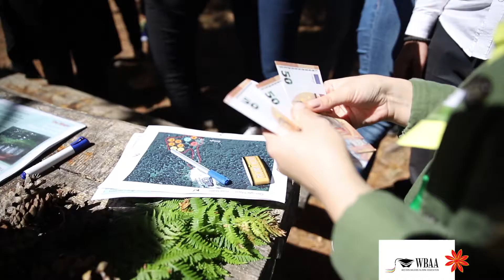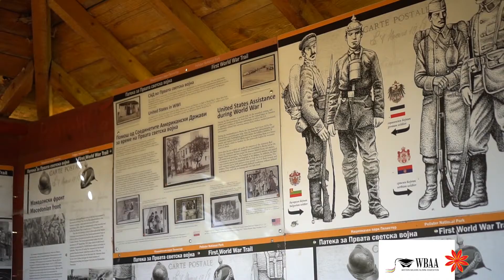Project management Tactics with scouts in an enchanted forest - Gamification in learning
This is a project management concept for training on tactics, using the scouting symbolical frameworks and gamification.

Awarded by the European Commission within the activities of the Western Balkans Alumni Association, at the NEO-ICP meeting in Brussels, November 2019, for 'Outreach to Society'!

The workshop: how to develop successful project proposals for external funding - was delivered in a novel three-concept instructional design: STRATEGY, TACTICS and OPERATIONAL aspects.
On the side of the participants: DIVERSE backgrounds, languages, career stages, employers, ambitions, expectations, ideas, plans - UNIFIED through the precious REGIONAL component of WBAA.
On the side of the trainers: abundant CAPABILITIES such as National Agency expertise, academic, governmental and non-governmental experience, project evaluation capacities and financial and business practitioners.
The overall workshop impressions: HARDWORKING, condensed and heavy informational workflow - in line with the vibrant composition of the participating young intellectuals! All towards building bridges, co-creating value together, uncovering the ‘magical’ ELEMENTS that go much more beyond filling the proposal forms towards producing idea on top of idea for the network/consortium, alignment with priorities, dynamic re-configuration, working out own project examples, coaching, making video tutorials and repository of materials for the virtual exchange and broader impact, creating webinars per funding lines, donating the props (like the map, the heart, …) to a primary school, choosing honesty, integrity and clarity personally and for our teams, …
The INNOVATIVE cherry on the cake: Project Management TACTICS in a SCOUTING GAME in Enchanted Forest - exhibiting and experiencing a project beginning-to-end capturing main tactical management principles, through the symbolical frameworks of the scouts - finding OUR TRUE NORTH on the compass of our lives.
CREATED and organised from and for WBAA-nian VOLUNTEERS & PARTNERS, made possible by the WBAA internal projects funding, ‘equipped’ with comprehensive managerial reasoning, we, as MOTIVATED, NETWORKED, INSPIRED YOUNG PROFESSIONALS, PROMISED to “work on a project proposal or be involved in one in the upcoming year, for the better future of us all”!
Check out what the camera captured, enjoy the teaser video for the tactical scouting game and hang on for more of our magical impact!
Sincere thank you to the trainers: Aleksandar Bogojevski, Head of unit for higher education, National Agency of Republic of North Macedonia, Mimoza Bogdanoska Jovanovska, assoc. prof. dr. UKLO MK and Renata Petrevska Nechkoska, assist. prof. dr UKLO MK and postdoc UGENT BE.